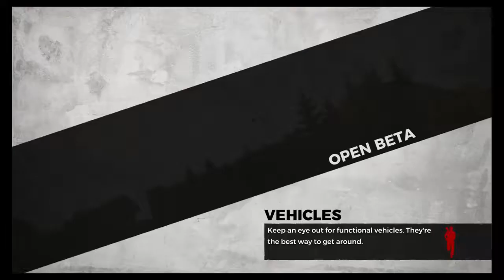H1Z1: Battle Royale_5